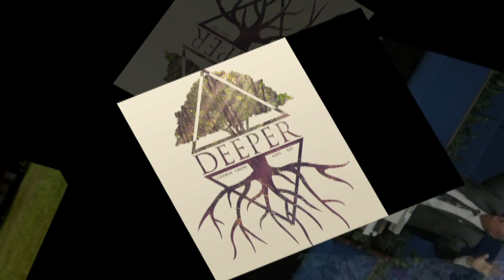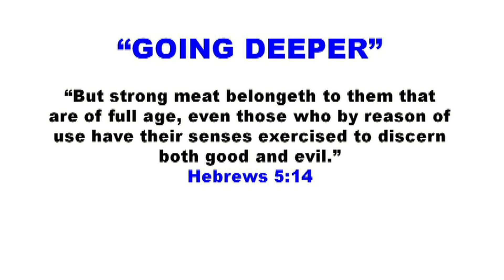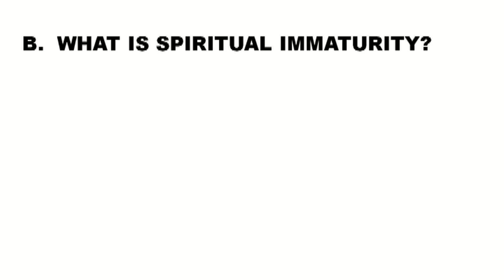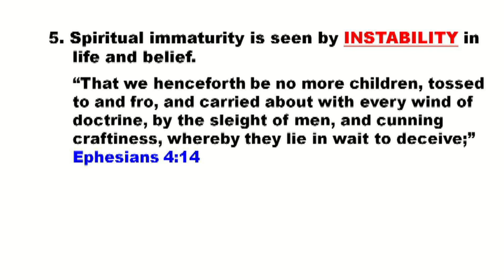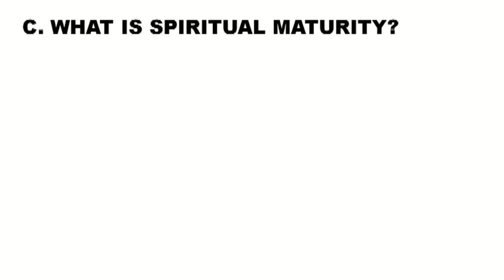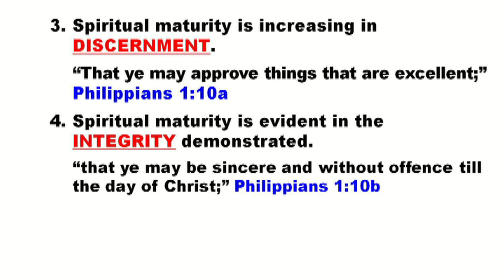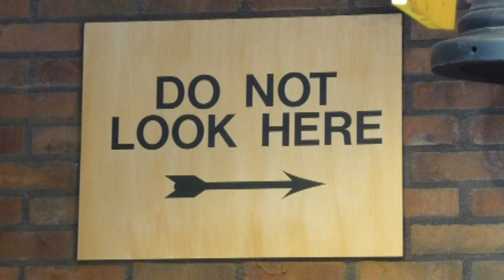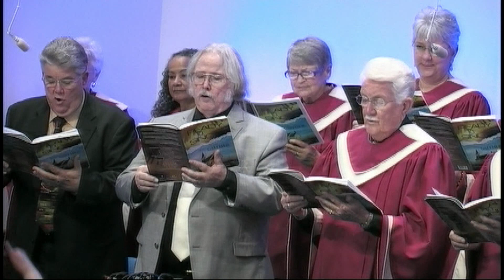GOING DEEPER, Part 1: Going Deeper, Hebrews 5:14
Dr. George Ragsdale, Pastor * West Marion Baptist Church * 6001 NW 135th Avenue * Ocala/Morriston, Fl 32668 * 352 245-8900
GOING DEEPER, Part 1: Going Deeper, Hebrews 5:14